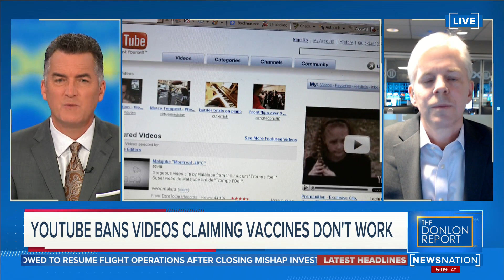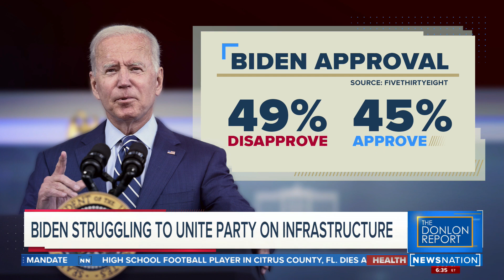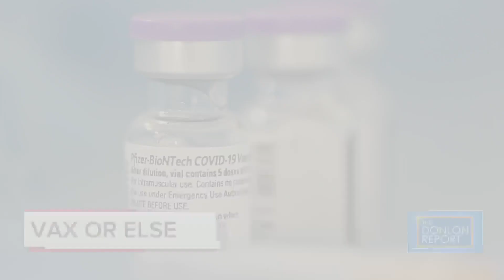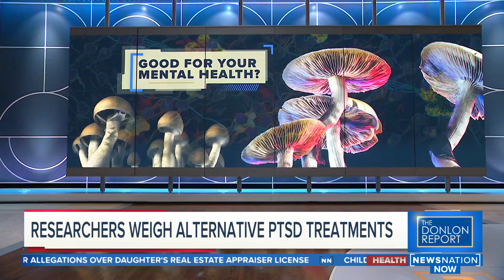The Donlon Report 9/29/21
Watch The Donlon Report weeknights at 6/5c.